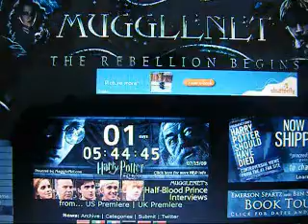Excited!!!!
One day left.